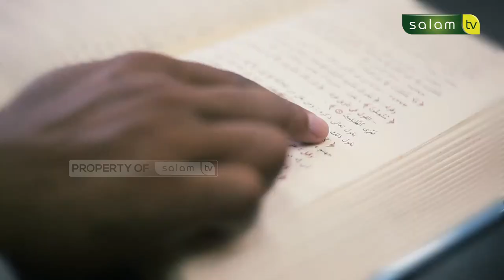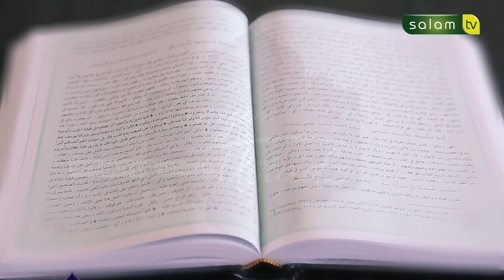tanyaustadz : Bolehkah melakukan jamak sholat walaupun kita sudah sampai tempat tujuan?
tanyaustadz : Ustadz Dr. Abdur Rasyid, M.Pd.I

02.34 Hukum membeli berlian
07.07 Apakah puasa di bulan rajab ada tuntunannya? dan apakah boleh sholat taubat malamnya?
14.30 Bolehkah kita merukyah mandiri untuk kawan kristen tersebut
21.00 Bolehkah saya ikut perserikatan tolong menolong bersama orang kristen?
24.27 Bolehkah melakukan jamak sholat walaupun kita sudah sampai tempat tujuan?
28.06 Bolehkah menggunakan masker yang ada kandungan emas?
29.54 Batalkah sholat ketika memakai pewarna kuku?
39.22 Apakah menjual mushaf termasuk menjual ayat ayat allah?
41.30 Bagaimana pandangan islam tentang makhluk luar angkasa

Tonton SALAM TV di:
Frekuensi : 3773
Simbol Rate : 10.280
Polaritas : Horizontal
🔴 My Republic: Ch 285

💳 Bantu Operasional Dakwah @salamtelevisi :
| Bank Muamalat
| Kode 147
| an. Salam TV Peduli